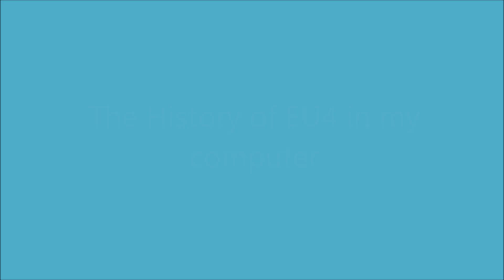The History of EU4 on my Computer